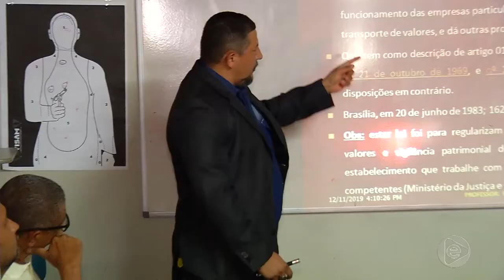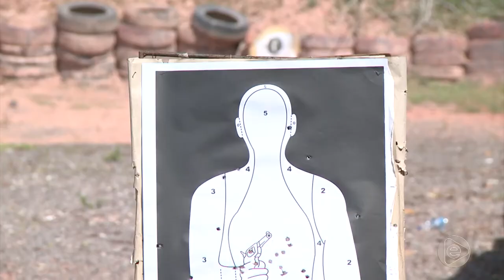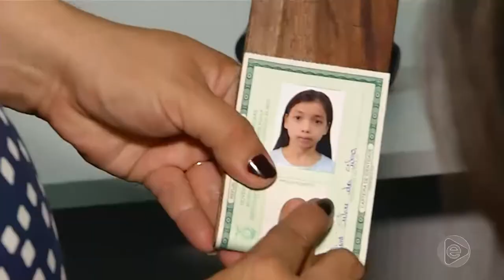Jornal Em Tempo 14 12 2019 1º Bloco 1